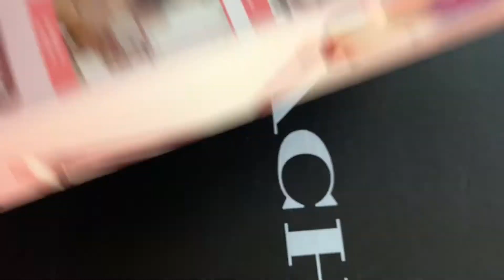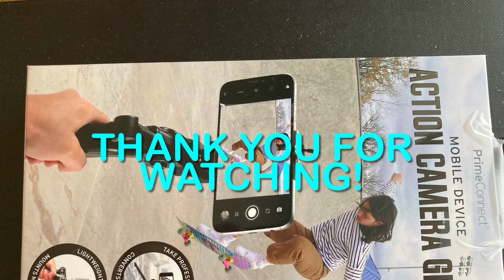Unboxing My Christmas Gift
These are my gifts from families and friends, It was pre unwrapped. Thank you so much. Merry Christmas and a very Happy New Year!